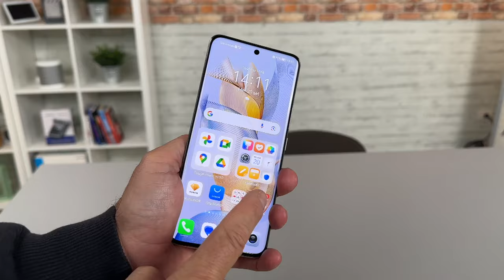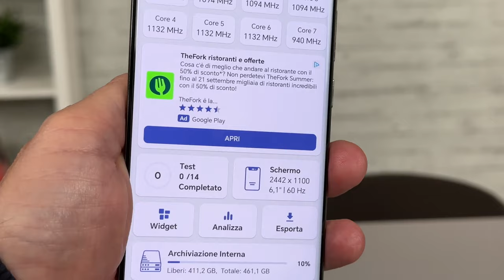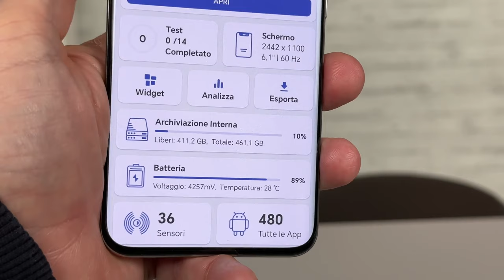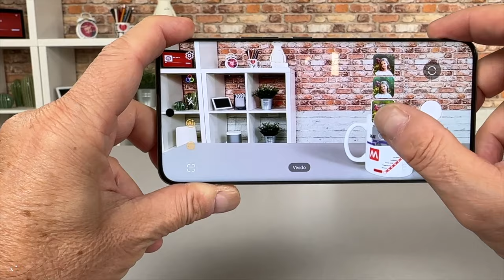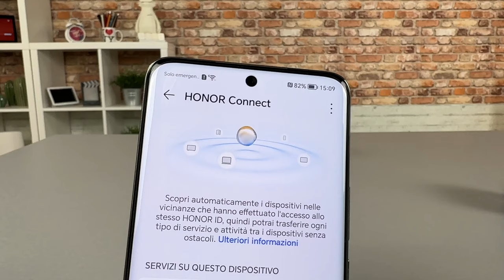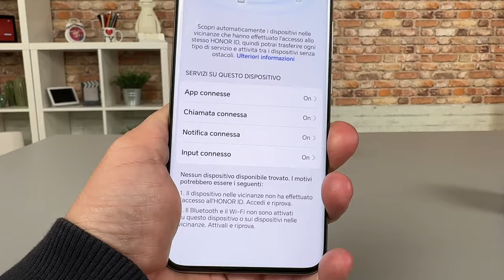Honor 90 dopo 3 mesi: smartphone per tutti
Abbiamo provato a lungo il nuovo Honor 90 e dopo 3 mesi possiamo dirci soddisfatti.

Nessuno è perfetto, nemmeno Honor 90, ma nella sua fascia di prezzo è forse il più equilibrato tra gli smartphone disponibili.